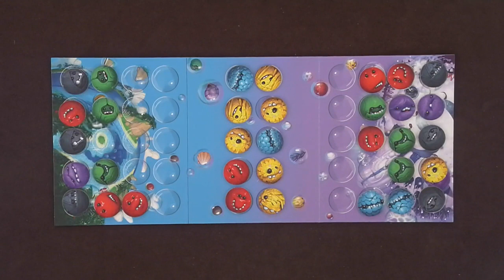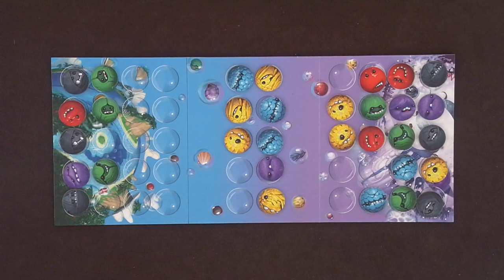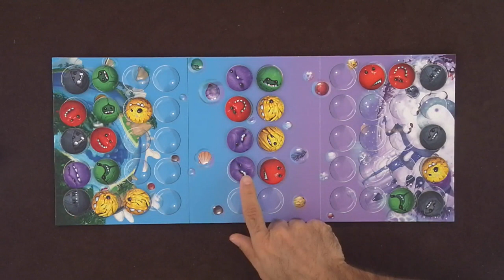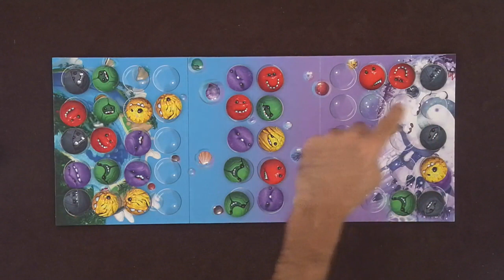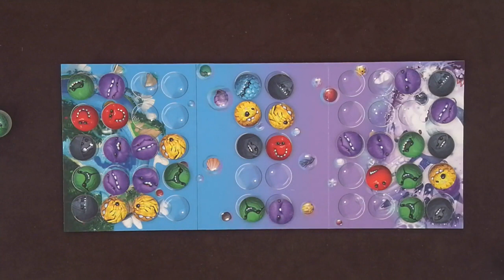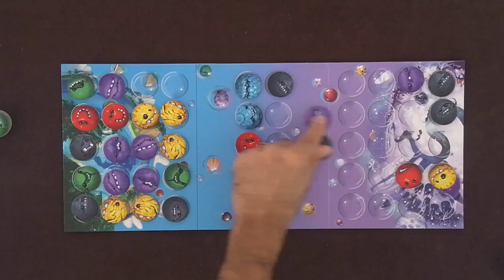Bubblee Pop, de la revanche !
Monsieur Phal et Monsieur Bertrand remettent le couvert à pleins crocs pour attrapper des Bubblees, et les attraper tous !